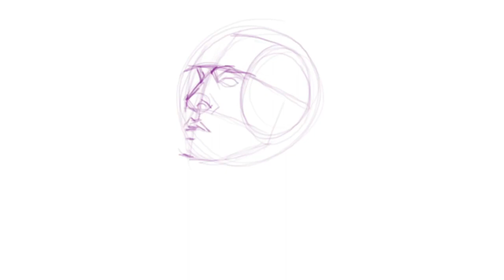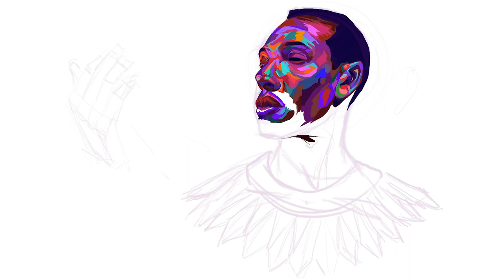Procreate Time-lapse Portrait Drawing Art Session #4 with my iPad Pro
I'm starting to share more on how I create my portraits and how I color portraits in procreate. This is my style and how I approach figurative work in my career. I'm using my 12.9 inch iPad Pro 4th Generation and the app Procreate. All custom Brushes used here.